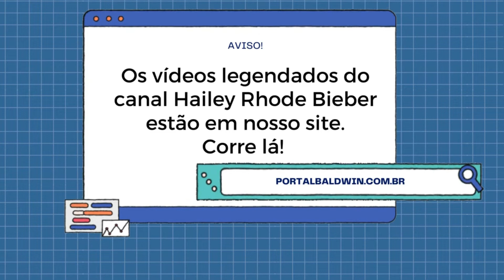LEGENDADO: Q&A com Hailey Bieber para Levi's 501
Legenda e adaptação pela Equipe do Portal Baldwin Brasil.